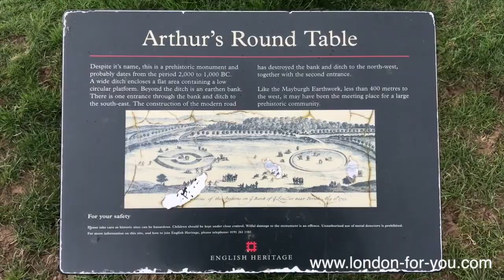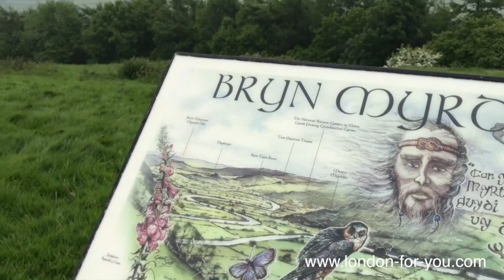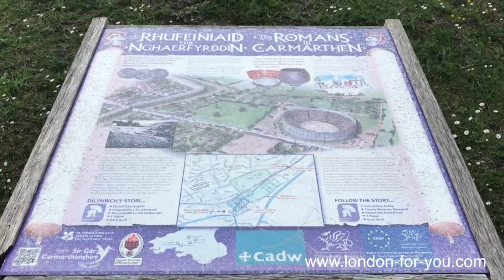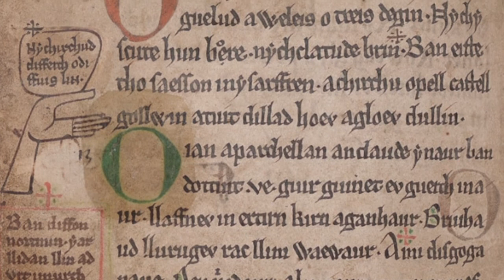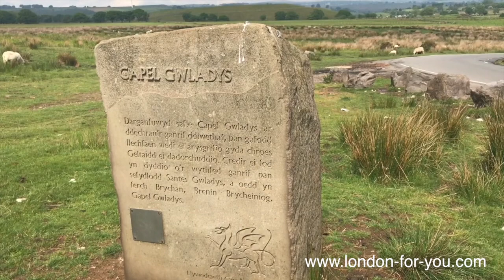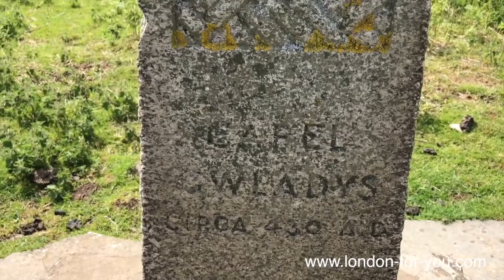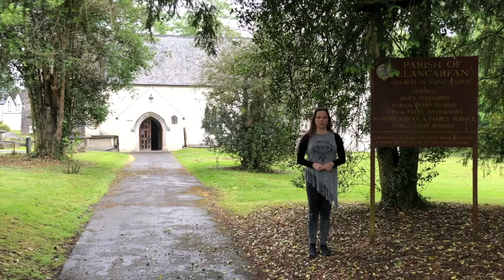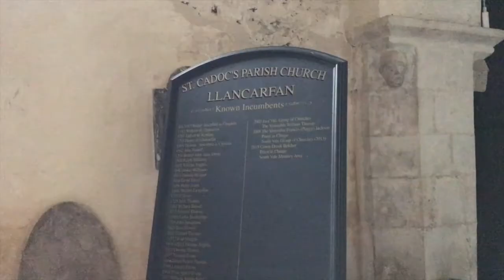Фильм "По местам короля Артура", часть 2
О подвигах Артура и его рыцарей существуют многочисленные легенды и рыцарские романы, в основном касающиеся поисков Святого Грааля и спасения прекрасных дам. Эпос о короле Артуре и его рыцарях послужил основой для произведений литературы, живописи, кинематографа и других видов искусства.